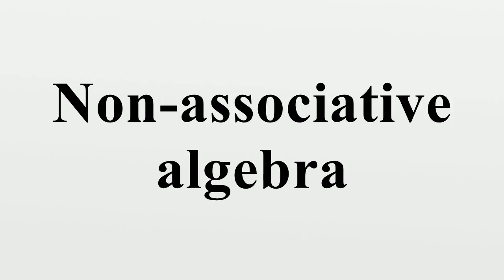Non-associative algebra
A non-associative algebra (or distributive algebra) over a field K is a K-vector space A equipped with a binary multiplication operation which is K-bilinear A × A → A.Examples include Lie algebras, Jordan algebras, the octonions, and three-dimensional Euclidian space equipped with the cross product operation.